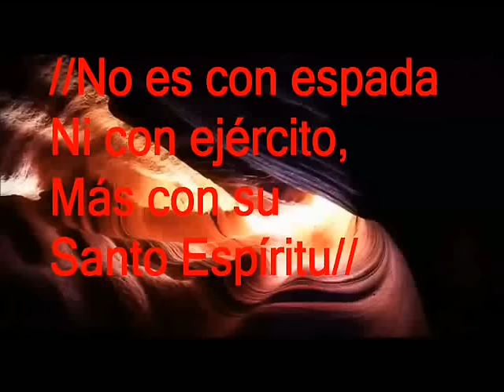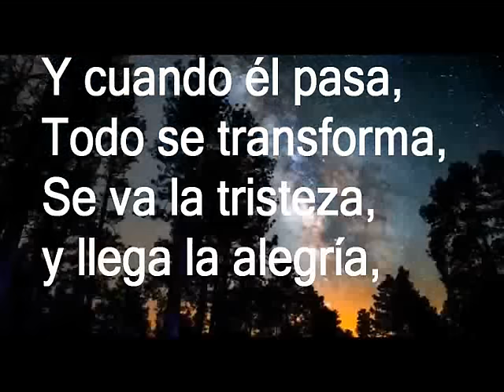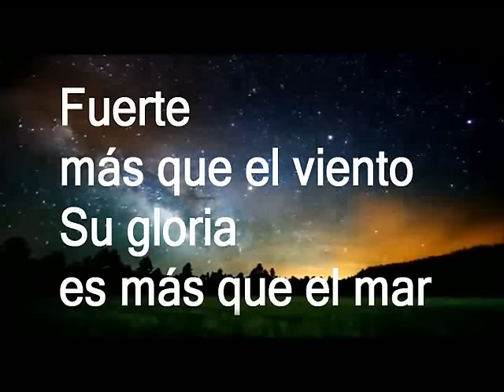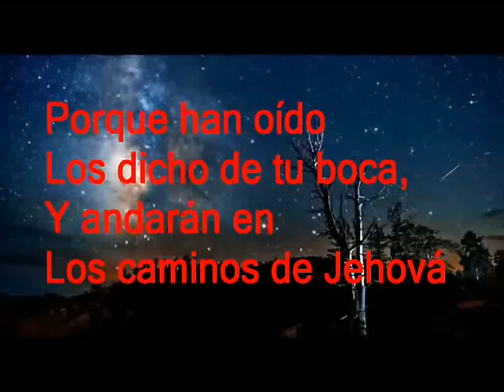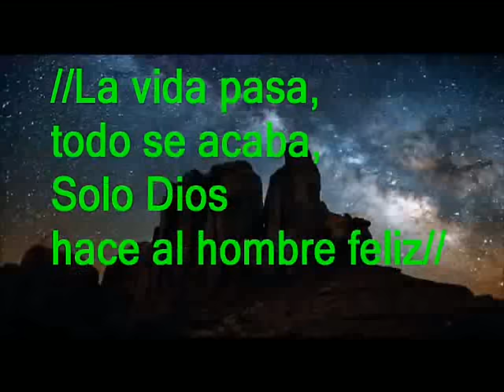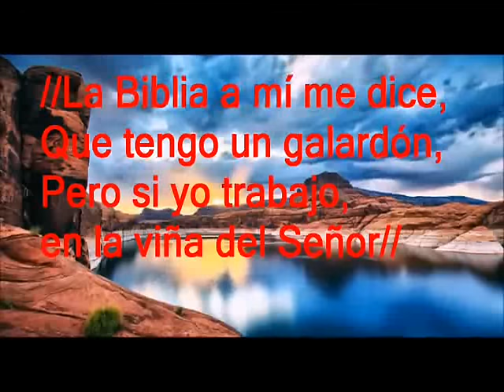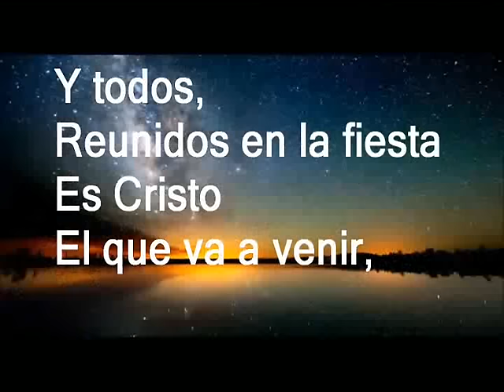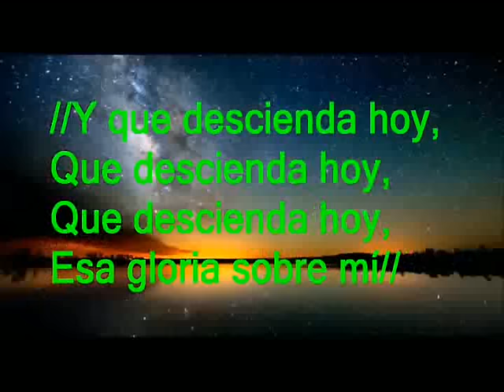No hay Dios tan grande como tu - Popurri de Coros - Letra - Pastor Victor Osmel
//No hay Dios tan grande como tu
No lo hay, no lo hay//

//No hay Dios que pueda hacer las obras
Como las que haces tú//

//No es con espada
Ni con ejército,
Más con su Santo Espíritu//

///Y esas almas, se salvaran///
Con su Santo Espíritu.

//Jesús yo te amo//
Jesús yo te amo a ti,
Porque tú me has amado,
Porque tú me has salvado,

Y este es el Cristo,
Que yo predico,
Y no me canso de alabar
Él sana lo enfermos,
Hecha fuera demonio,
Calma los vientos
Y la tempestad,

///Yo le alabo a él///
Sirviéndole mejor,

///Y yo le alabo a él///
Sirviéndole mejor,

//Jesús está pasando por aquí//
Y cuando él pasa,
Todo se transforma,
Se va la tristeza, y llega la alegría
Todo se transforma,
Llega la alegría, para ti y para mí.

//Ahora mismo Señor//
Yo te pido, que rompas las cadenas,
//Ahora mismo Señor//

//Y que las puertas de los cielos sean abiertas,
Y de virtud, mi alma sea llena//
Conoz-co a un hombre de poder.

//a un hombre de poder//
Él me ayuda a triunfar,
Me ayuda a vencer,
Su nombre es Jesús,
Fuerte más que el viento,
Su gloria es más que el mar,
Y nunca termina su amor,
Y en él, puedo yo confiar,
Es fuerte más que el viento,
Y nunca terminara su amor,

//Te alabaran oh Jehová, todos los reyes,
Y todos, los reyes de la tierra,
Porque han oído los dicho de tu boca,
Y andarán en los caminos de Jehová//
//Porque la gloria de Jehová es grande,
Porque Jehová, es excelso en sus camino,
Porque Jehová, atiende al humilde,
Más mira de lejos al altivo//
//Una mirada de fe,
Una mirada al Señor,
 Es la que puede salvar al pecador//
//Y si tú vienes a Cristo el Señor,
Él te perdonara,
Porque una mirada de fe,
Es la que, te puede salvar//
//Solo Dios hace al hombre feliz//
//La vida pasa, todo se acaba,
//La Biblia a mí me dice,
Que tengo un galardón,
Pero si yo trabajo, en la viña del Señor//
//No se trabajar, No se predicar,
Pero el Consolador,
Me va a capacitar//
//Jehová está en su templo,
Alábale que él vive//
//Alábale, alábale,
//Venid y alabad a Jehová,
Vosotros los hijos de Dios//
//Alzar vuestras manos, y batirlas a él,
Y decirle que solo él es Dios//
//A la luna yo no quiero ir,
Ni tampoco quiero ir al sol//
//Pero si quiero ir, hasta el más allá,
Hasta el más allá, donde está el Señor//
Estamos, de fiesta con Jesús,
Y al cielo, queremos ir,
Y todos, reunidos en la fiesta,
Es Cristo el que va a venir,
Poderoso es el Señor
//Poderoso, Poderoso,
//Jacob lucho con el ángel,
Por una bendición//
//Dámela, Señor,
Con tu Gran Poder//
//Yo la vine a buscar,
Y sin ella no me voy//
//La gloria de Dios, descendió,
En el monte Sinaí//
//Y que descienda hoy,
Que descienda hoy,
Que descienda hoy,
Esa gloria sobre mí//
//Algo estas descendiendo//
Algo estas descendiendo,
Desde arriba de los cielos,
Y eso es, el Espíritu Santo,
Eso es, el Espíritu Santo,
///Oh gloria, aleluya,
Aleluya gloria a Dios///